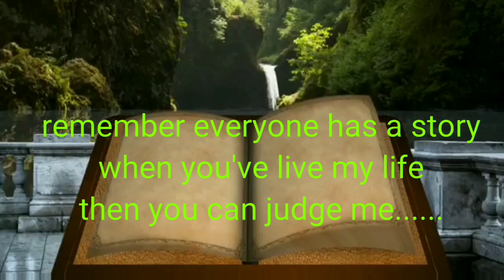qoute of the day